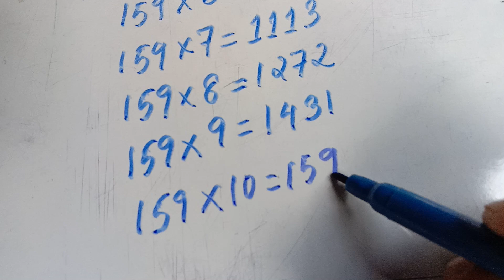Multiplication table of 159